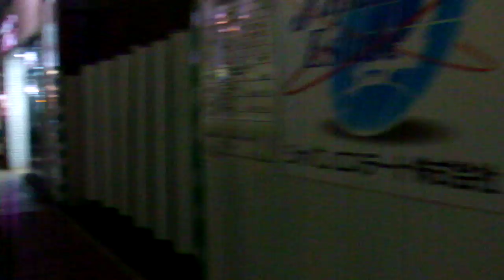クリスマス2018銀座並木通り20181227５丁目から８丁目 途中に資生堂銀座ビルDSCF0127